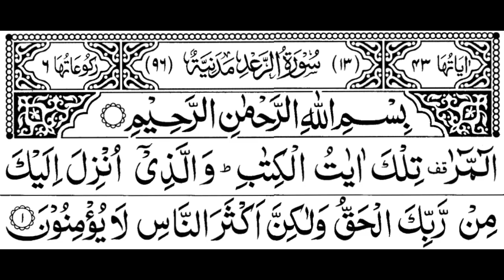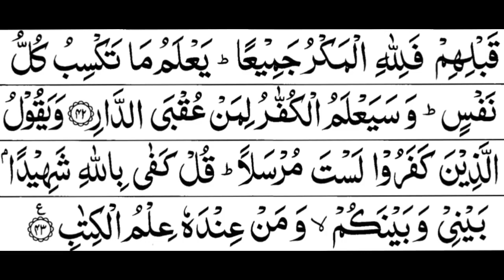13- Surah Ar Ra'd Full || Sheikh Shuraim With Arabic Text (HD)|سورة الرعد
13- Surah Ar Ra'd Full || Sheikh Shuraim With Arabic Text (HD)|سورة الرعد|